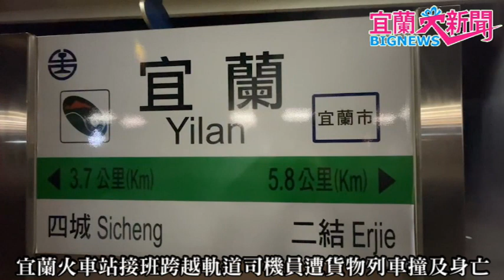宜蘭大新聞/記者洪方生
台鐵宜蘭站，今(27)日晚間8點半左右，發生一名接班吳姓司機員跨越軌道時，遭進佔貨物列車撞及，送醫不治死亡。